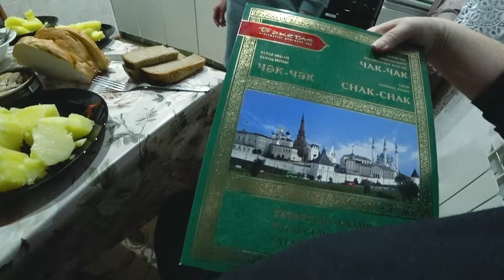Мукбанг НАПРОСИЛИСЬ на ужин к Наташе! Смотрим КВАРТИРУ ВОВАНА! Иван ОТРОГОВОРИЛ нас от ОШИБКИ!